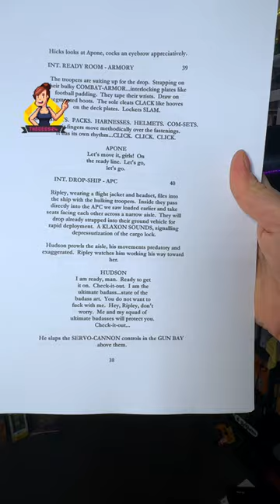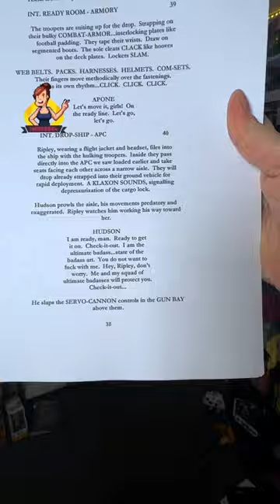I own the ALIENS MOVIE SCRIPT...kind of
Extra Bits:
Music & Intro graphic

 • Sneaky Background Music for Videos I ...